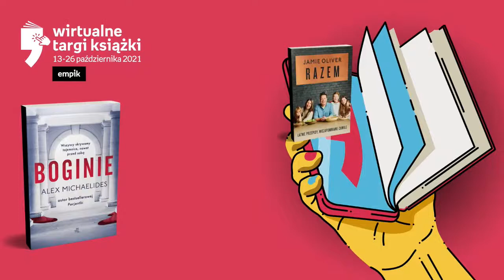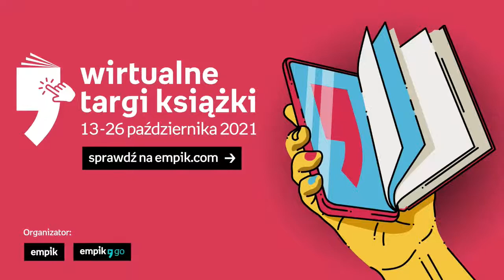Cezary Łazarewicz, Jan P. Matuszyński, Tomasz Ziętek – PREMIERA – Apostrof | Wirtualne Targi Książki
W ramach Sceny Apostrof, obejmującej wydarzenia z autorami literatury pięknej i reportażu, zapraszamy na spotkanie z Cezarym Łazarewiczem, autorem książki „Żeby nie było śladów. Sprawa Grzegorza Przemyka” (Wydawnictwo Czarne) oraz twórcami filmu o tym samym tytule. Rozmowę poprowadzi Katarzyna Borowiecka. Spotkanie będzie tłumaczone na język migowy.